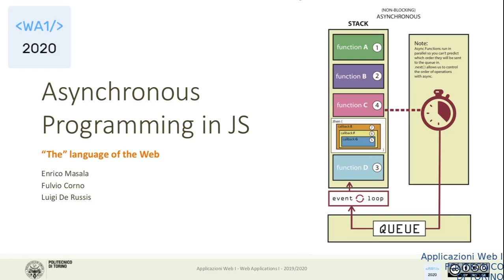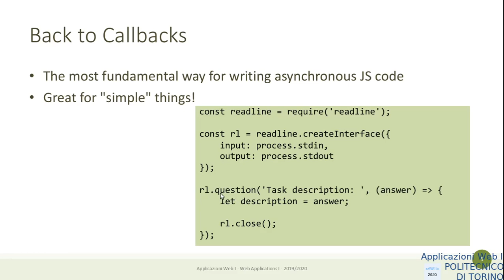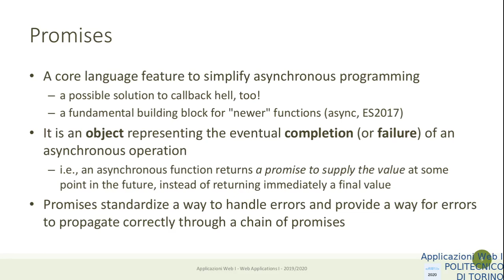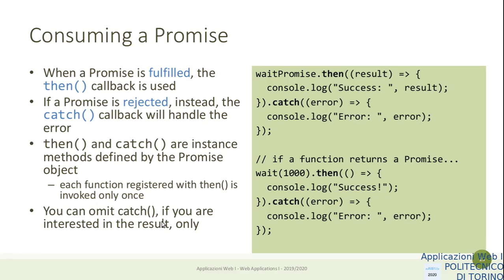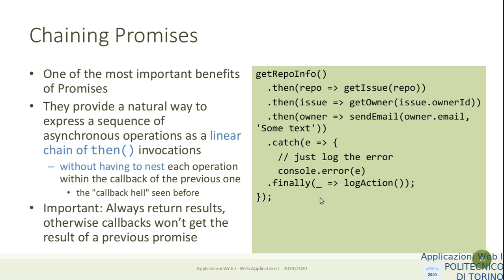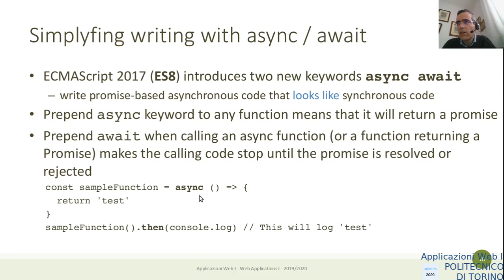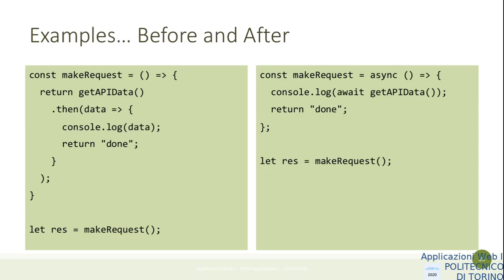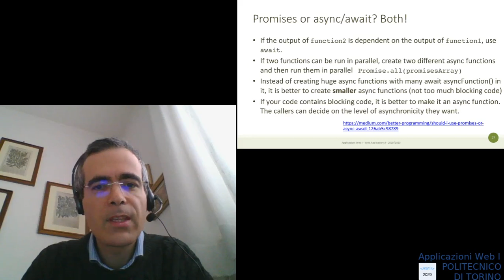AW1-2020-L10: Programmazione Javascript asincrona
Lezione 10: data 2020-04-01: Programmazione Javascript asincrona